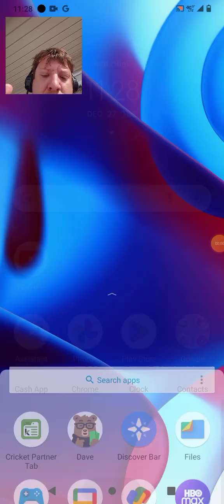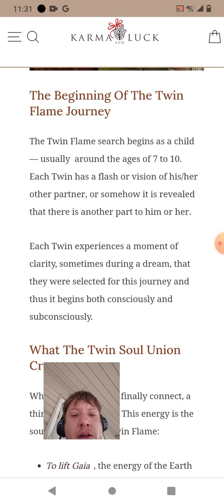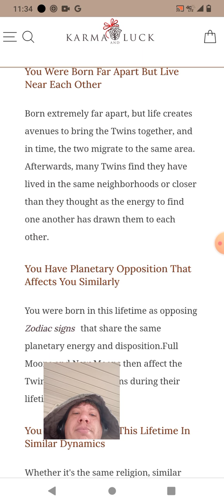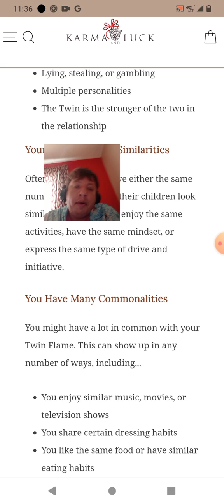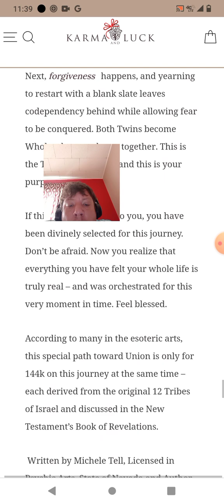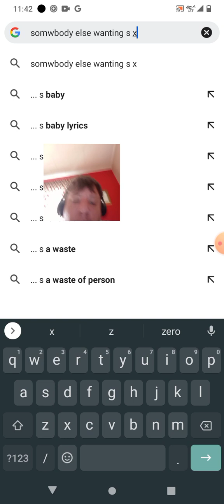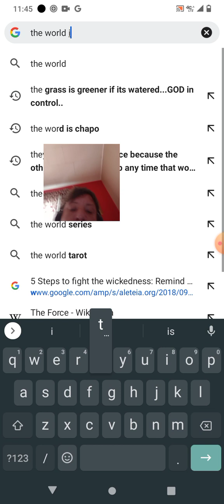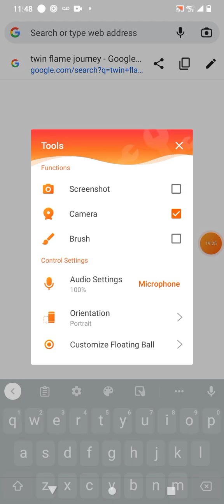how many times?!?!